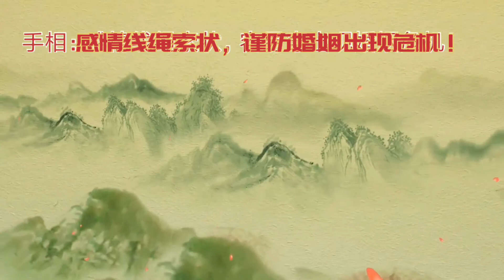手相：感情线绳索状，婚姻容易出现危机！（96）